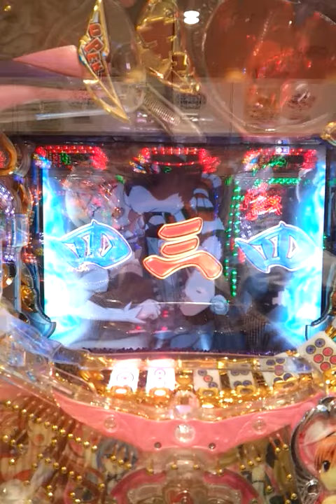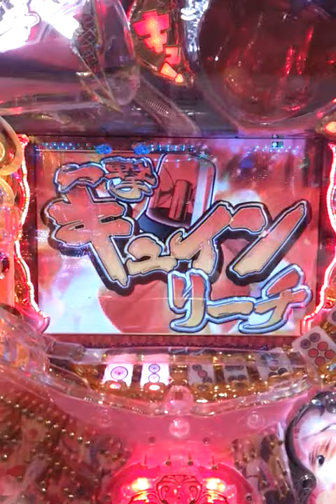【CR麻雀物語 ~麗しのテンパイ乙女~ 】鳳凰ゾーン～一撃キュイン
余裕こいて一撃ボタン無視しちゃいました。せめて押しておけば。。。